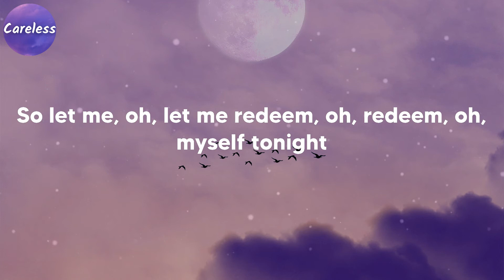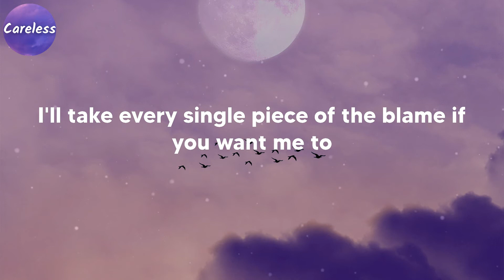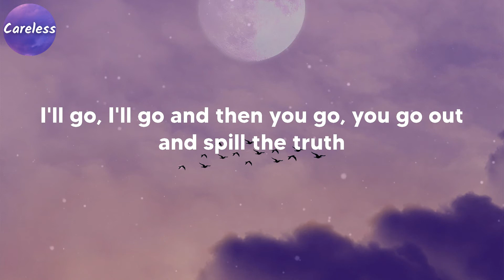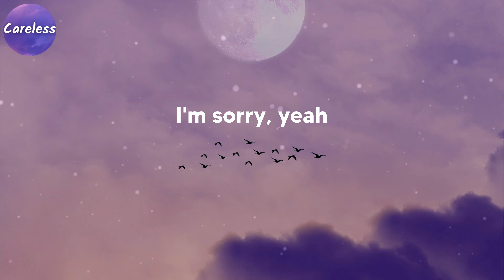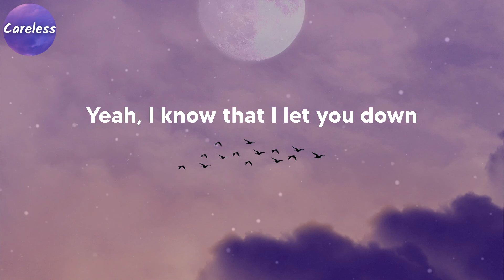Justin Bieber - Sorry (Lyrics)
(Ooh, ooh)
(Ooh, ooh)
'Cause I'm missin' more than just your body
(Ooh, ooh)
I'm sorry, yeah
(Ooh, ooh)
Sorry, yeah
(Ooh, ooh)
Sorry
(Ooh, ooh)
'Cause I'm missin' more than just your body (your body)
(Ooh, ooh)
I'm sorry, yeah
(Ooh, ooh)
Sorry, oh
(Ooh, ooh)
Sorry
(Ooh, ooh)
I'm sorry, yeah
(Ooh, ooh)
Sorry, oh
(Ooh, ooh)
Sorry